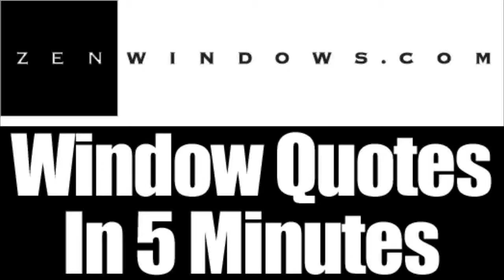Window Replacement Herndon VA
Replacement Windows in Washington DC.  Zen Windows is a Replacement Window Company located in Washington DC.

Zen Windows is a league of its own. We offer free online quotes on the windows of your choice in 5 minutes. We do this with no strings attached and no salespeople coming to your home. Most importantly, our no-money-down guarantee will give you the assurance that you won't be paying us a single dime unless your windows have been properly installed in your home and you are 100% satisfied.

We take pride in all of our quality windows which are installed by our team of expert installers. They come with a "worry free" lifetime warranty both on materials and labor.  Find out why with Zen Windows, your shopping experience is like no other.

What makes Zen Windows different from the rest is how clients are offered a new way of buying replacement windows. Except for the measuring and installation, everything else is done online. This means that no salespeople will visit you in your homes and hold you up for hours with their endless sales pitches. All you have to do is fill out the form online and we'll get back to you to ask you some basic questions. If necessary, we will be asking you to send us some pictures via email and in 5 minutes or less you will have your window quote. No strings attached. This is our way - the "Zen" way.